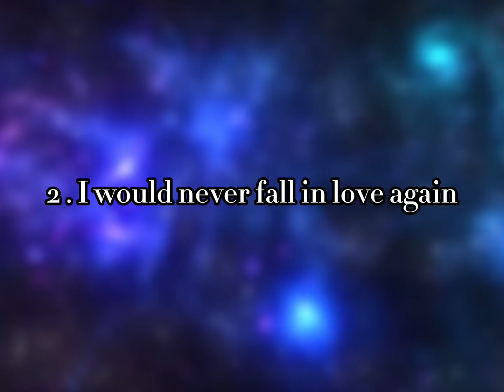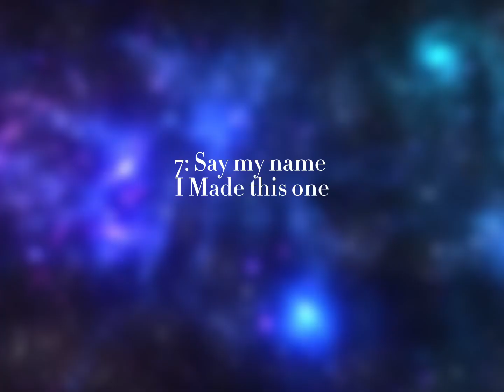Popular Overlays for edits * Text and Background!*-Evie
Hi welcome to description
I’m Evie 10-15
This took me 41 minutes!